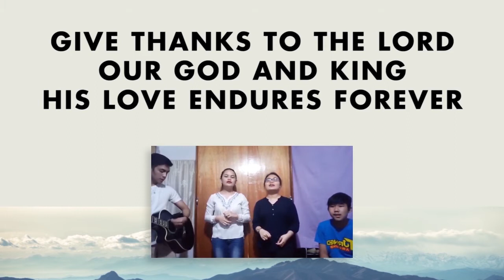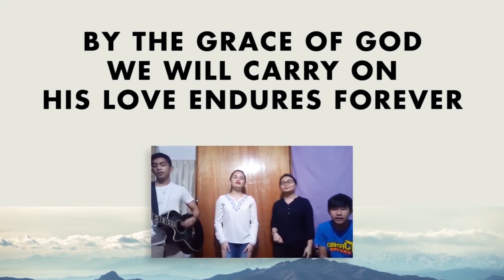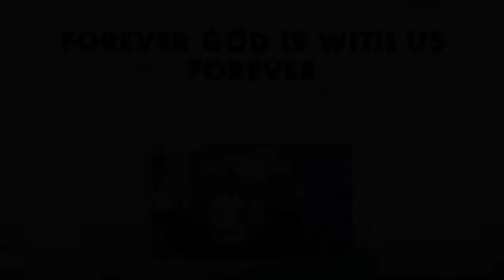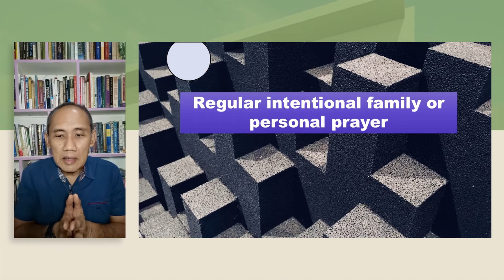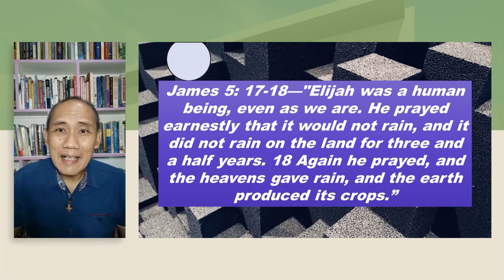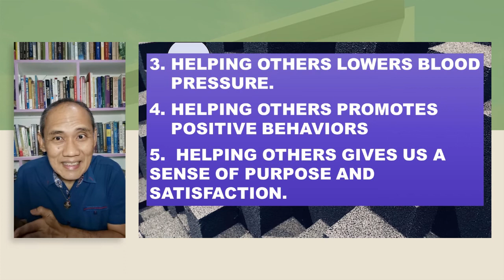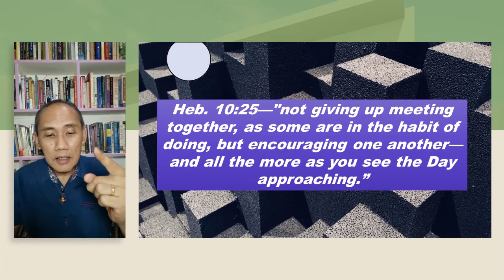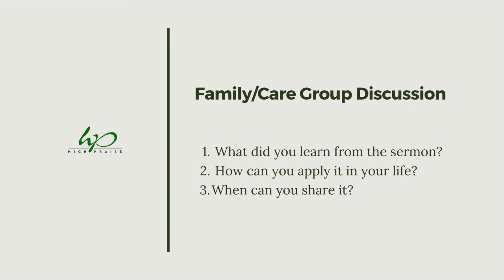Vesper (Corporate Worship) July 9, 2020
Be blessed and join our Online Vesper
July 9, 2020 at 6:17 PM

Message: Too busy to pray? (James 5:17-18)

Music/Songs:
Victory
Forever
All I know (Your love endures)